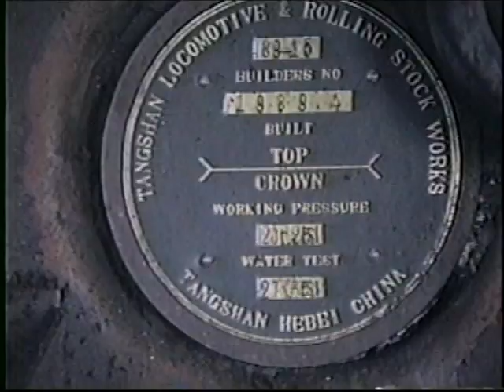The Brand-New Steam Engine: Valley RR 1647, March 1990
Valley Railroad 1647, as it was then known, was the first of the Chinese steam engines imported in 1990's.  With a builder's date of May 1989 (by coincidence, the same month as Tianamen Square), it arrived on the property in March 1990.  This video shows it just a week or two after its arrival, its builder's red, white and black paint still like new.  At the throttle is Valley's chief mechanical officer and the brains behind the Chinese locomotive import plan, David Conrad.